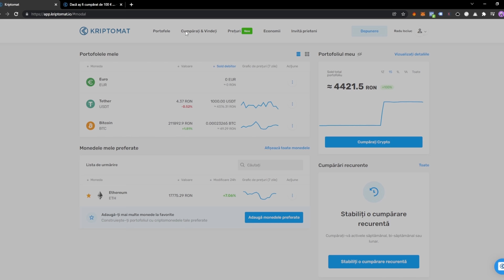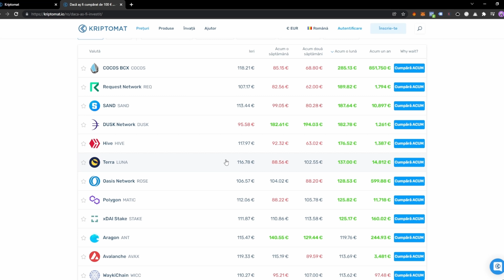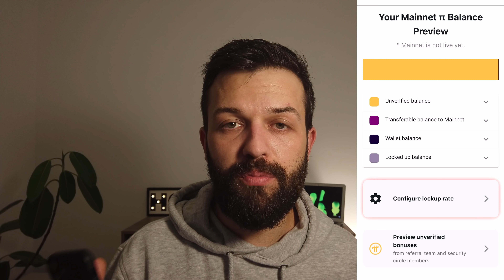Cum poți retrage banii din Pi Network | Lansare Mainnet Pi Network